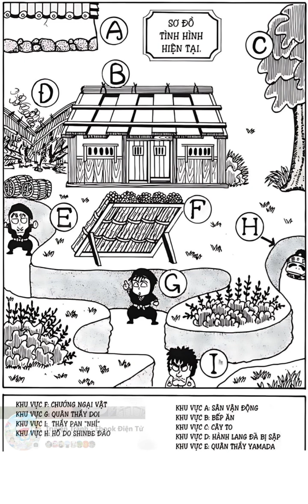Ninja Loạn Thị Tập 12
Nụ cười sẽ làm cuộc sống thêm màu sắc!